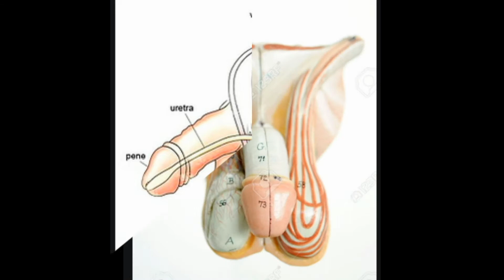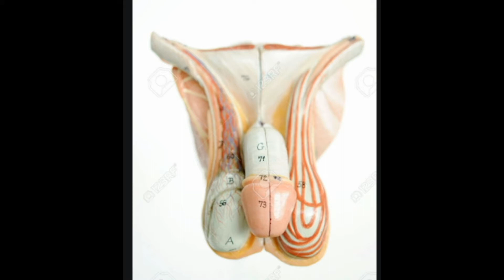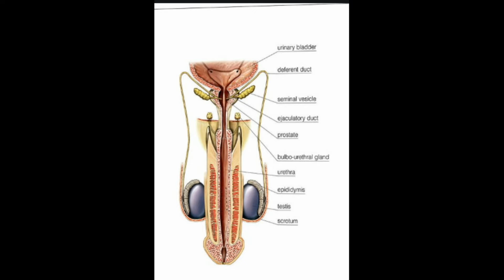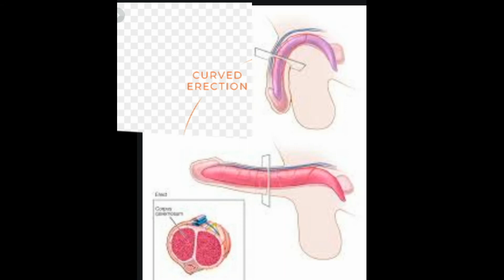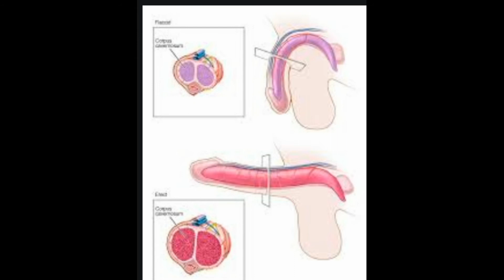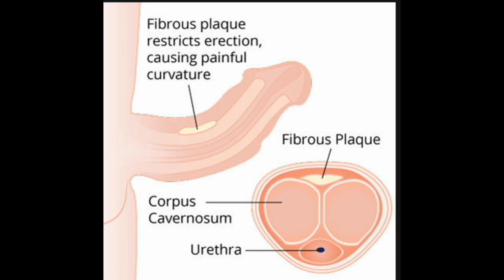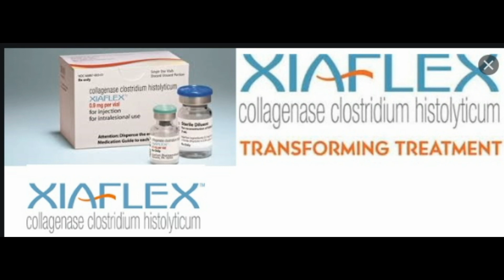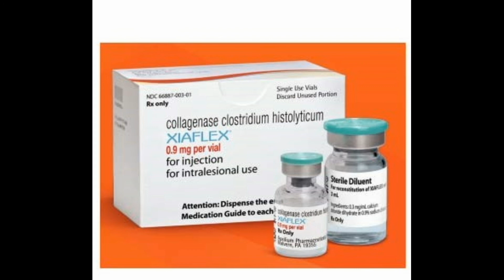How Does Your Penis Change as You Age?What about bent, or curved penis when erect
How Does Your Penis Change as You Age?
What about bent, or curved penis when erect

Like everything in nature, your penis goes through a series of changes over your lifetime. Each phase is controlled mostly by your testosterone levels.
Somewhere between the ages of 9 and 15, your pituitary gland releases hormones that tell your body to start making testosterone. Puberty begins and brings changes. Your testes (testicles), scrotum, penis, and pubic hair all begin to grow.
Testosterone levels peak in your late teens to early 20s.
The amount of testosterone in your body may drop slightly in your late 20s through your 40s, but the change is minimal.
After 40, your total levels may drop only a small amount. But your body slowly begins to make more of a protein called sex hormone binding globulin (SHBG). This sticks to the testosterone in your blood and lowers the amount your body has available to use.
As testosterone levels fall, you’ll notice other changes, to your:
Pubic hair: Like the hair on the rest of your body, it will thin and may turn gray.
Penis size: You may notice that it doesn’t seem as large as it used to. The actual size probably hasn’t changed at all. But if you have more fat on the pubic bone just above your penis, that area can sag and make it look smaller.
Penis shape: For a small number of men, it may curve with age. This can affect its length, girth, and function. The condition, called Peyronie’s disease, is caused by physical trauma -- usually because the shaft gets bent during sex. As it heals, scar tissue forms along the tunica albuginea -- a tough sheath around the spongy tissue that fills with blood to create an erection. The scarred portion can’t expand, causing a curved erection. The condition can often be corrected surgically or treated with medications.
Testicles: The small organs inside your scrotum mostly exist to make sperm. As your testosterone levels fall, sperm production slows and they shrink.
If you get hormone replacement therapy, your pituitary gland will stop sending signals to your testes to make testosterone, and they will shrink more.
Scrotum: Its job is to manage the temperature of your testes. It’s lined with smooth muscle that contracts and relaxes to pull your testicles close to your body to keep them warm or let them drop away and cool off. As you get older, the muscles don’t work as well, and your scrotum stays in a more slackened position. Combine that with your skin’s natural decline in elasticity, and the sagging gets worse.
If you’re over 40, a hydrocele can also make your scrotum sag. It happens when fluid builds up around one or both testicles. Maybe your body makes too much liquid, or perhaps it can’t drain well. It’s generally painless. If you notice swelling or feel any discomfort, see your doctor.
Penis function: The nerves in your penis get less sensitive as you age. This can lead to trouble with arousal and having an orgasm. As testosterone levels drop, erectile dysfunction becomes more likely. You may lose rigidity, but not necessarily your ability to have intercourse.
Perhaps the most common culprit is the body’s inability to hold blood in the penis. When this happens, you may be able to get an erection but not keep it. Blood flows in, but the aging muscle that surrounds your erectile tissue can’t hold it there. The result: lost hardness.
Changes in your sex organs and sexuality are a normal part of aging. Talk to your doctor if age-related changes are affecting your life and relationships. Effective treatment is available.
What is Peyronie's disease?
Peyronie's (pronounced "Pay-ROH-neez") disease is caused by a plaque under the skin of the penis that results in a bent, or curved penis when erect. A Peyronie's plaque may result from injury to the penis and/or genetic factors; however, the exact cause of Peyronie's disease is unknown.
Peyronie's disease is unlikely to go away on its own, and may get worse over time. That's why speaking to your HCP about it is so important.